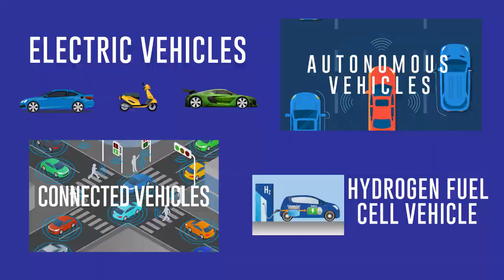ICAT - NuGen Mobility Summit 2019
ICAT is organising NuGen Mobility Summit 2019 from 27th to 29th November, 2019. This event aims to bring together the industry, research and academic experts to share, discuss and showcase new proposals, learning, experiences technologies & innovation. Exposition, vehicle displays, technology theatres, lab demonstrations and track events are also being held along with the conference to help showcase your products, services and expertise to the experts from the industry and institutes and to other attendees.